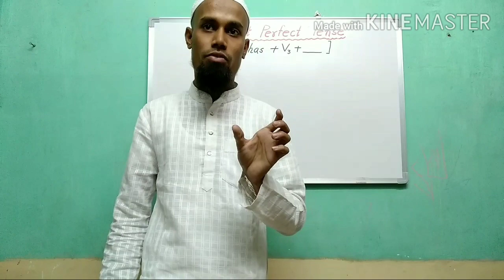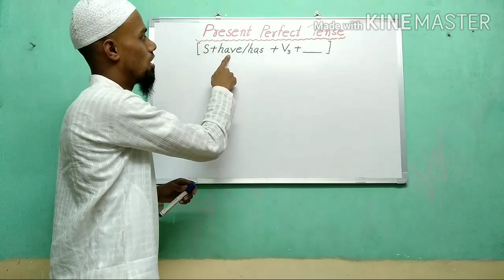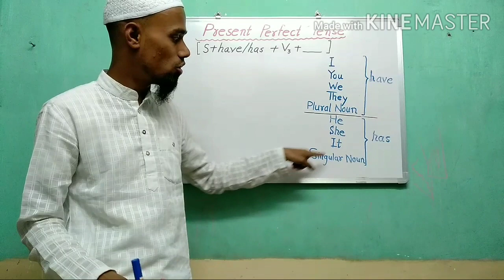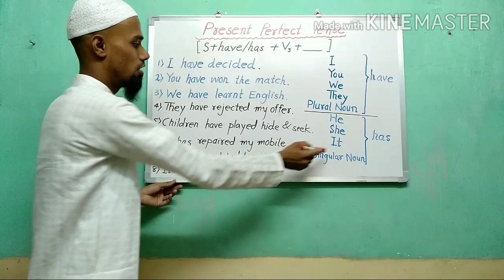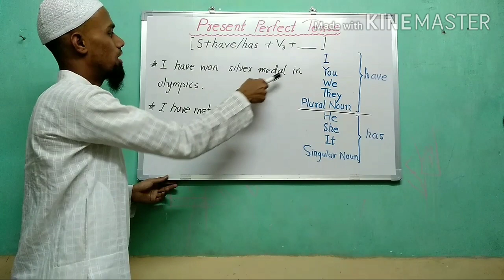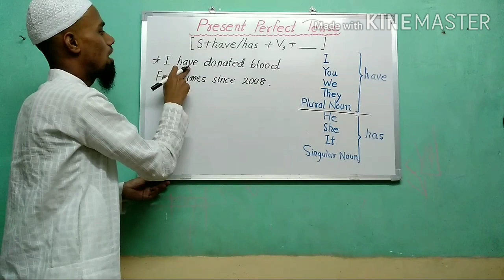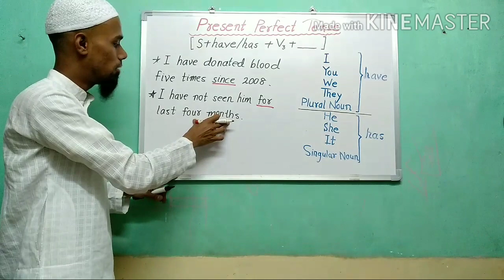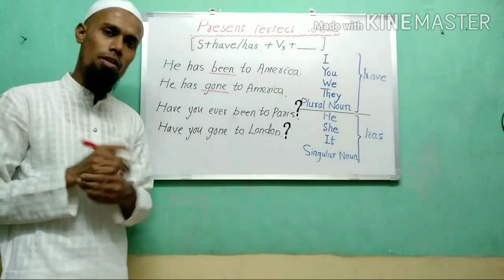Present Perfect Tense in Urdu | Uses of Have & Has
Learn Present Perfect Tense , Use of Have & has. Very interesting lesson